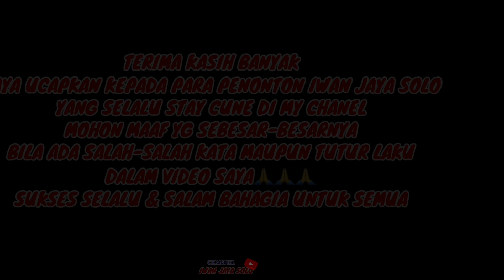Tanjakan Brodol Car 4x4 OFFROAD Jimny Katana Taft Wrangler Dagangan Madiun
Baksos Offroad 4x4 dalam rangka Pembangunan Masji Nurul Huda di Dsn. Nguren Ds. Ketandan Kec. Dagangan Madiun di ikuti puluhan offroader 4x4 dari berbagai daerah, Acara dilaksanakan 2 hari tgl 24-25 Desember 2022, alhamdulillah acara berjalan baik dan lancar, Terima kasih untuk semua yang telah berpartisipasi dalam acara ini khususnya para offroader masyarakat Pemerintah dan semua yang telah menyumbangkan waktunya untuk acara ini semoga rezeki keberkahan dilimpahkan pada kita semua  terima kasih salam offroad.

Dan Jangan Lupa untuk Dukung Terus Channel ini,
dengan cara:

Follow Instagram Tiktok FB Iwan Jaya Solo
Terima kasih untuk semuanya Salam sukses dan bahagia